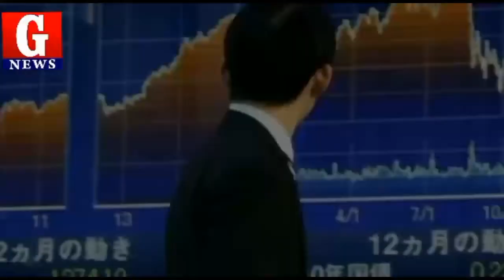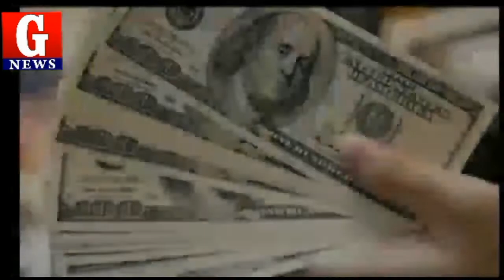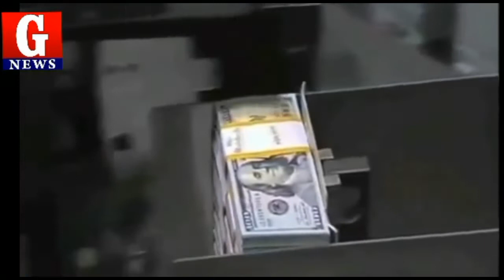Pakistan Stock Exchange Today ,Pakistan Stock Market Today, Dollar Rate In Pakistan Today , G News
Pakistan Stock Market News Urdu .Pakistan Stock Exchange Today In Pakistan, Today Stock exchange in pakistan, Today US Dollar Rate In Pakistan And Gold Latest News, PKR to US Dollar Price in  Pakistan,

Video Link

how to invest in pakistan stock exchange.
pakistan stock exchange listed companies.
pakistan stock market analysis.
pakistan stock exchange today points.
karachi stock exchange trade screen.
former web pakistan stock exchange.
pakistan stock exchange pdf.